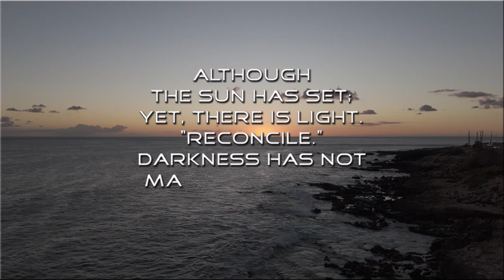TIME TO RECONCILE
There is that "special" time, between sunset and dark; if the day seemed "perfect," one wishes for: "Forever."  It's during those moments, we have opportunity to Reconcile.

Aerial Photography and Video, by:  William H. McIntosh